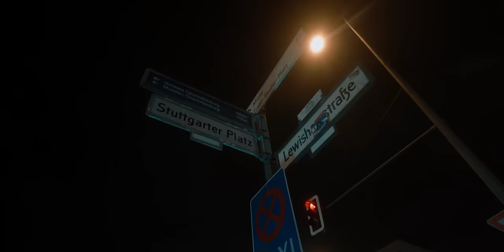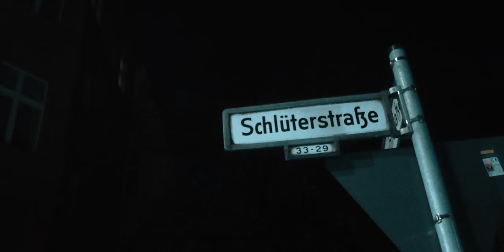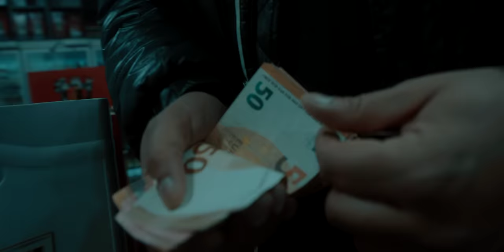VOLO x AK AUSSERKONTROLLE - BERLIN ORIGINAL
Mahalle Music ©️ 2022